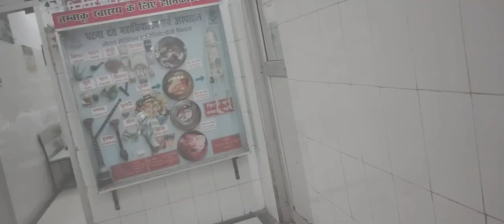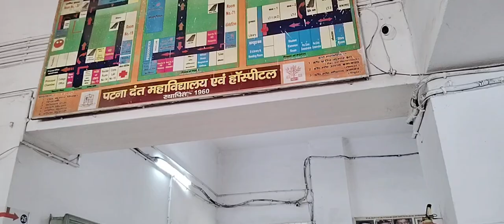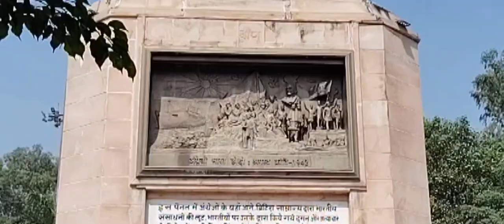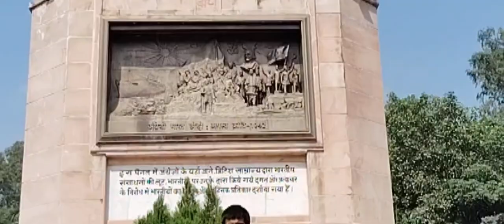patnadurgapuja travelblog travelblog successsong travelvideo music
पटना